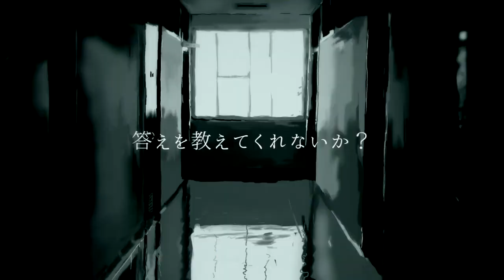【MAGPIE脳死】 ジンゾー少女とジンセー相談室 【UTAUカバー】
music/lyrics: じぇいど / Jade
video: MidLuster
UST: pifuyuu
vocals: magpie batty (brain+death)
tuning/mixing: wit